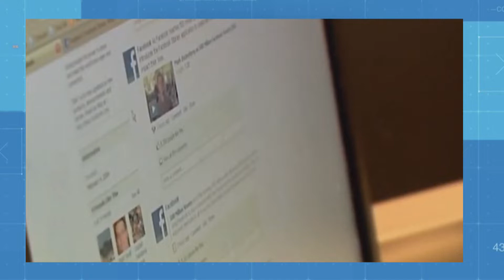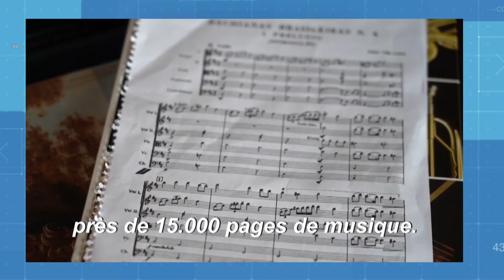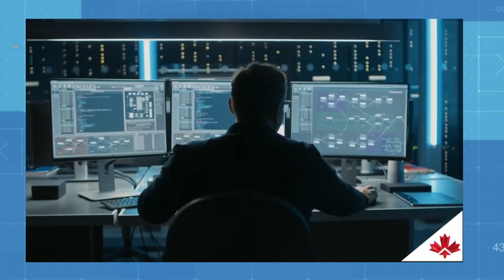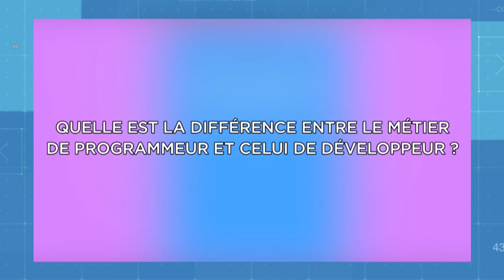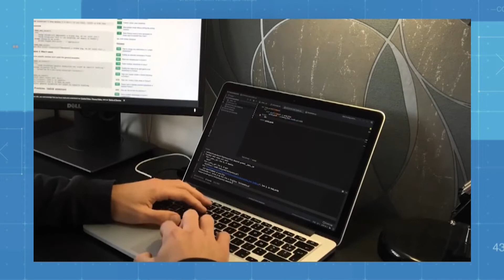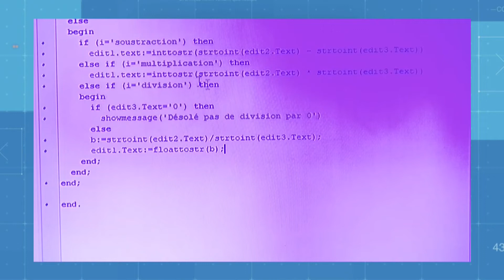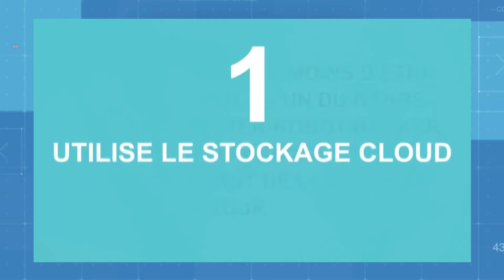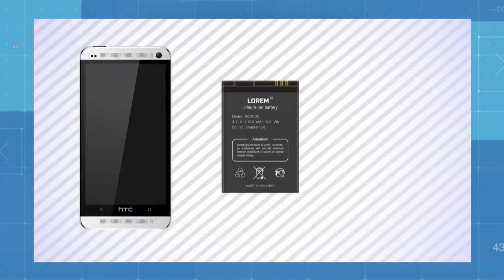[Replay] "ULTRA TECH" N° 005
Retrouvez ici l'intégralité de notre émission "ULTRA TECH" N°005 avec Rébéca Kindjanhoundé